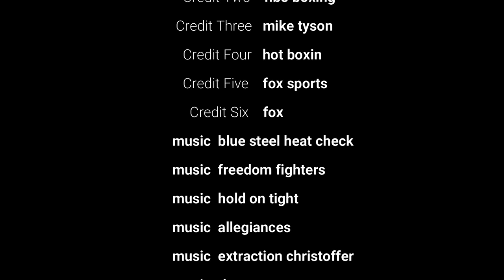When David Benavidez Shocked The Boxing World!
David Benavidez is a superstar on the rise. First, we look at how Benavidez made his way to becoming a two-time world champion. Here we break down the rise to the elite level of David Benavidez. With a few words already in mind, a few more big wins could see David Benavidez become boxings' best.